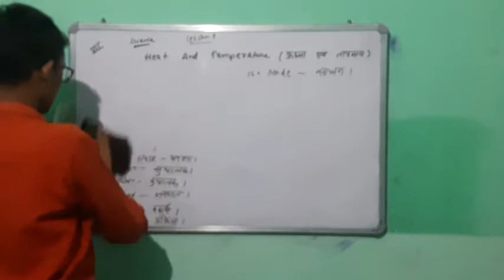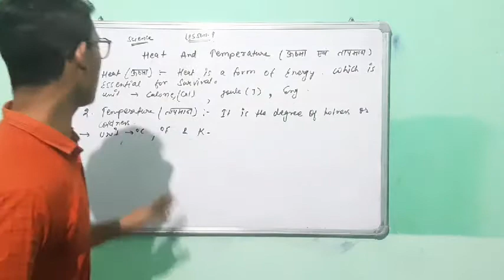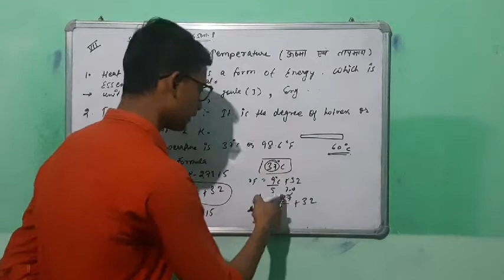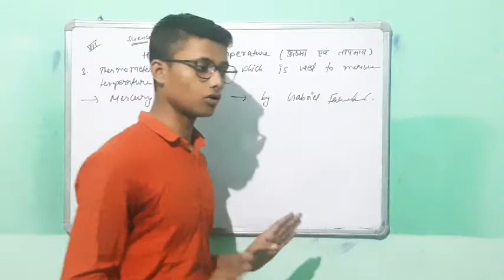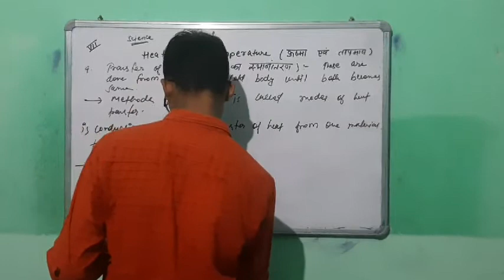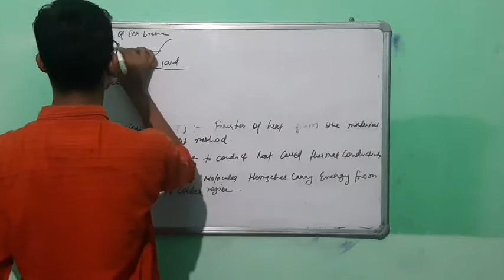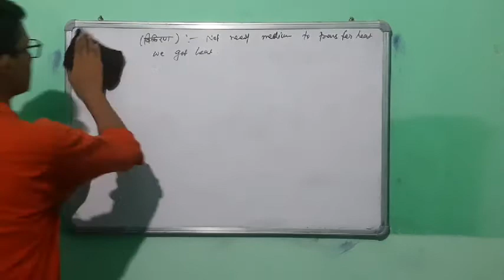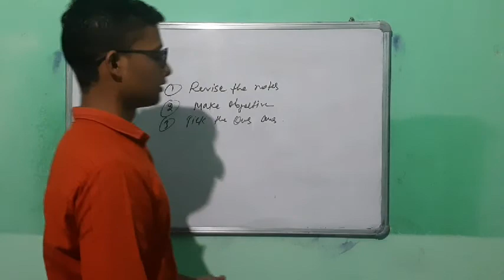CLASS-07 SCIENCE LESSON-04 HEAT AND TEMPERATURE